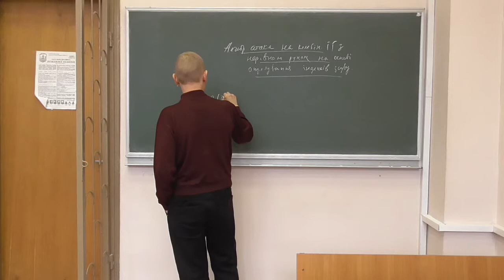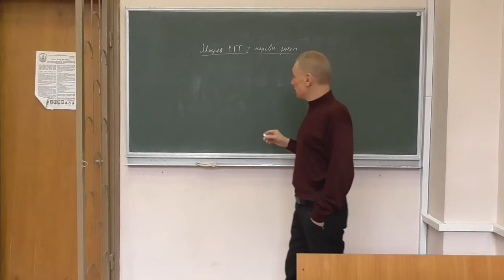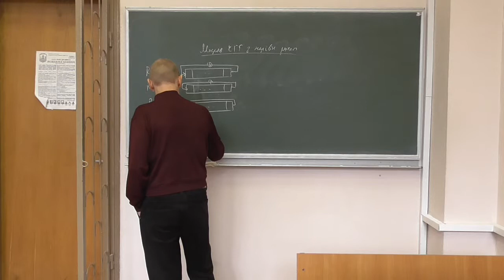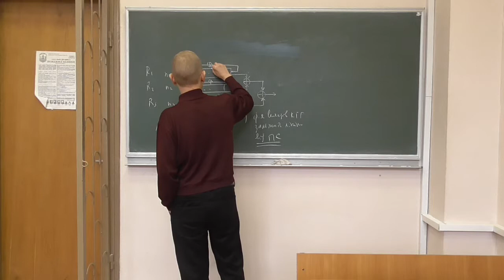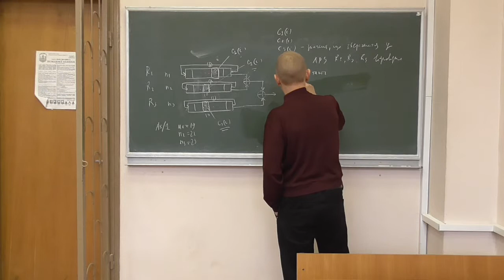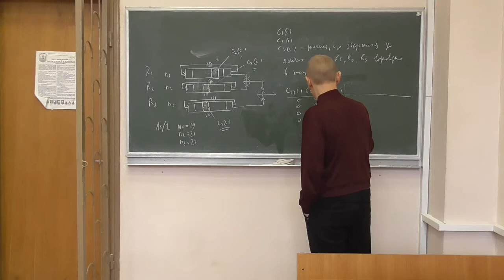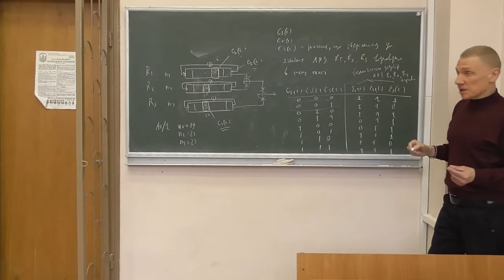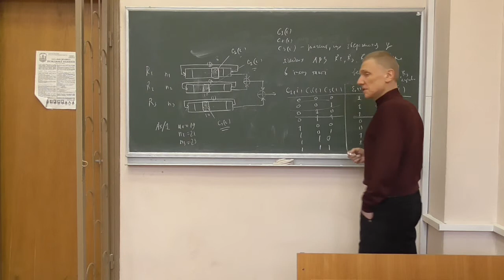Методи криптоаналізу 2, лекція 03-1: комбінувальні генератори гами із нерівномірним рухом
Розглянуто такі питання:
-- загальна модель комбінувального генератора гами із нерівномірним рухом та її реалізація у шифрі А5/1.